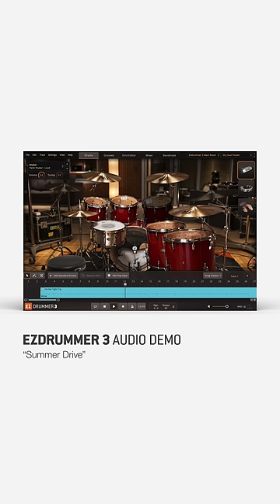EZdrummer 3 – In the Mix!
Here’s a short track in which the “Dry Soul Pocket” preset from the Main Room library in EZdrummer 3 was used. More on our site!